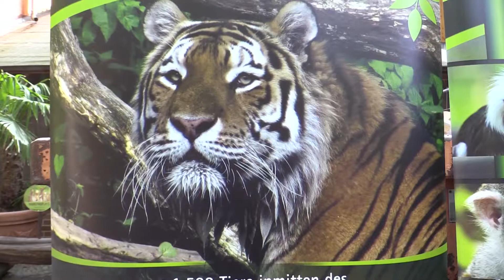Der Zoo Eberswalde sagt - Danke ! / ODF-TV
Der Eberswalder Zoo sagt - Danke ! Am vergangenen Donnerstag empfingen Zoodirektor Dr. Bernd Hensch und seine Mitarbeiter, Sponsoren und Förderer des mittlerweile 90 Jahre alten Zoos. Als kleine Überraschung für die Gäste wurde ein knapp zwei Monate alter Serval-Kater auf den Namen Felix getauft.